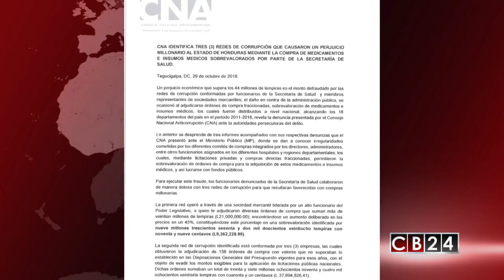Piden investigación a tres redes que desfalcaron el sistema de salud de Honduras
El Consejo Nacional Anticorrupción de Honduras (CNA) identifico los tentáculos de unas tres  redes de corrupción que causaron un perjuicio millonario al Estado comprando de forma fraudulenta medicinas, insumos, y equipos médicos a través de la Secretaría de Salud.
El desvío de fondos públicos asciende a casi 2 millones de dólares y en la investigación están involucradas más de 200 personas, entre ellos funcionarios públicos, agentes de asociaciones mercantiles y trabajadores del despacho  de salud y se maneja un nombre de un diputado del congreso nacional en funciones.
La red de corrupción del seguro social en estos casos se dedicaba a sobrevalorar el costo de medicamentos, presupuestaban con sobreprecio equipos médicos y actuaban en contubernio con miembros de comités de compras, administradores y directores de hospitales.

24 Horas conectados con la información